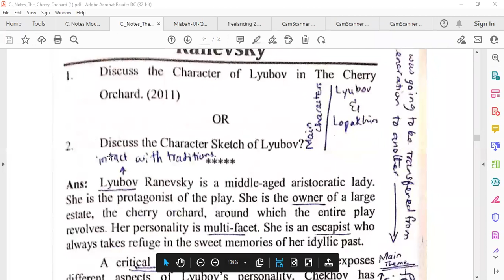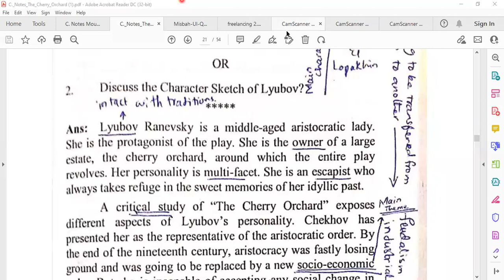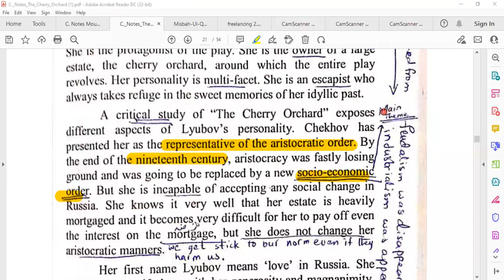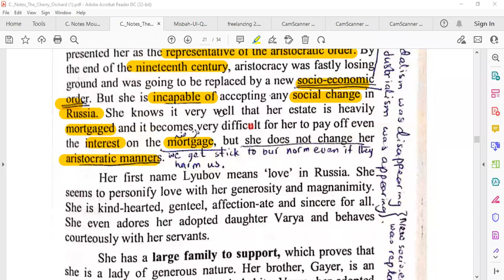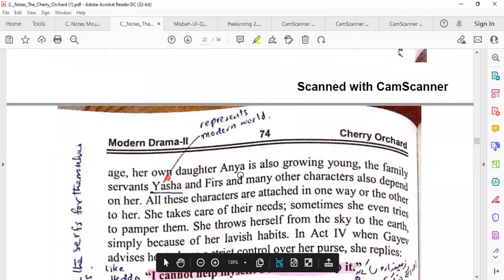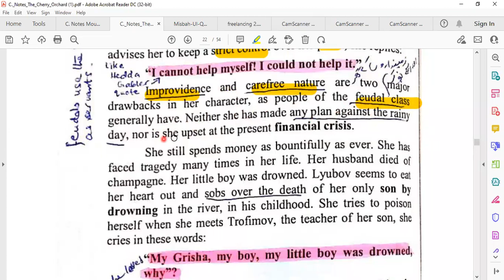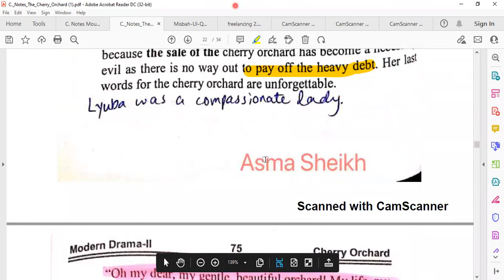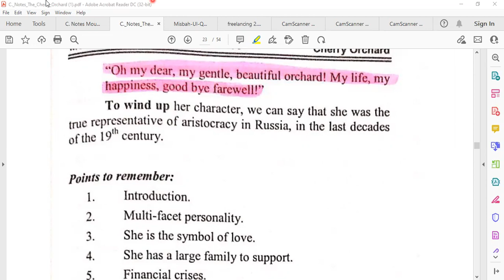Character sketch of Lyobov | Cherry Orchard|MA ENGLISH BY ASMA SHEIKH